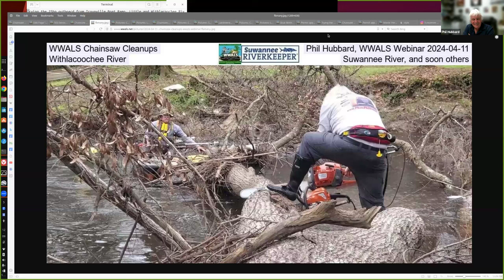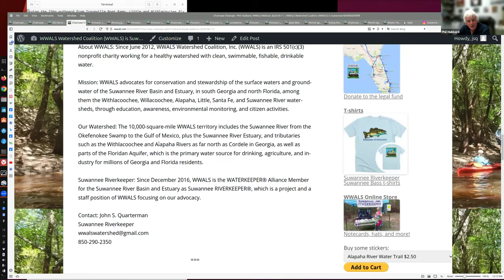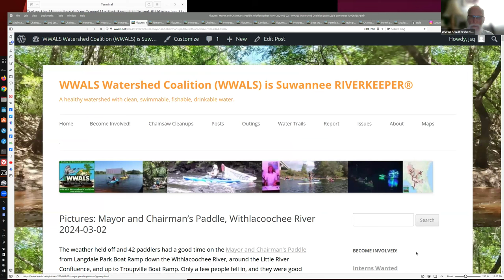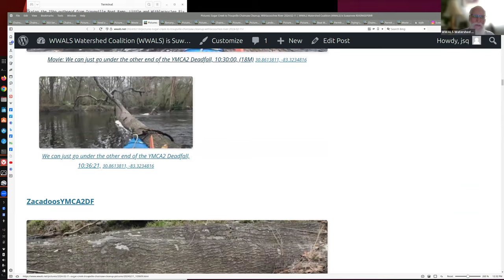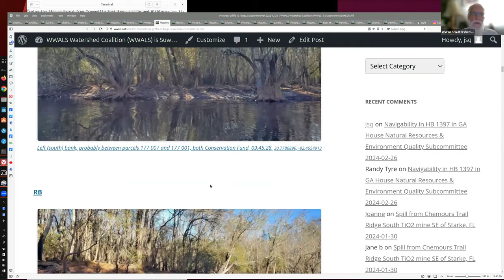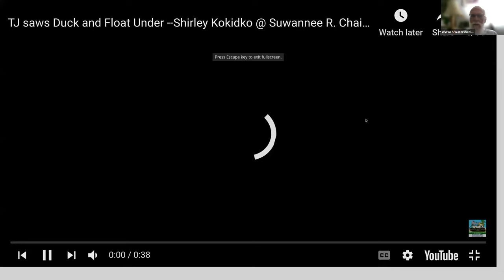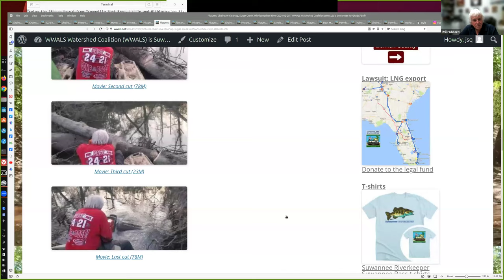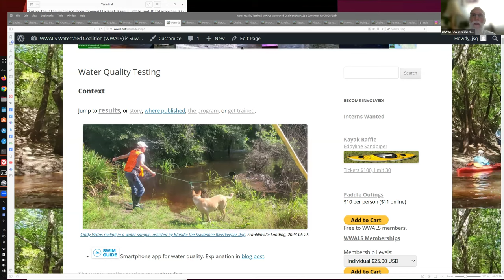Chainsaw Cleanups --Phil Hubbard, WWALS Webinar 2024-04-11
Video by John S. Quarterman for WWALS Watershed Coalition Inc. (WWALS).